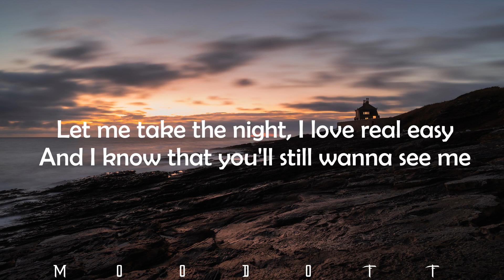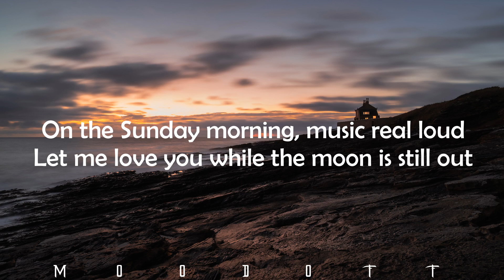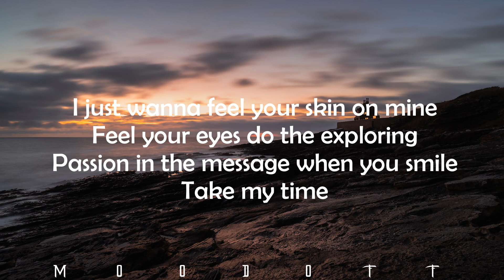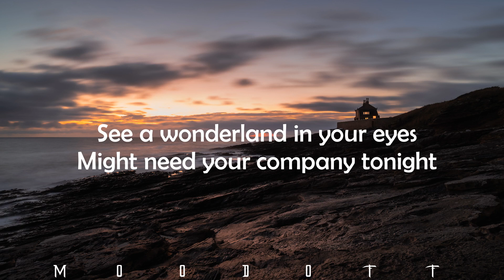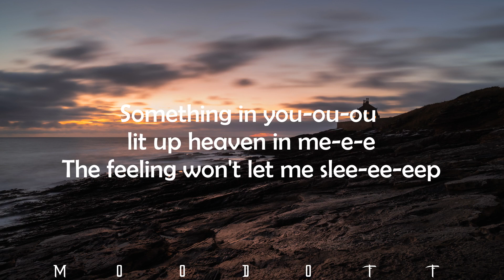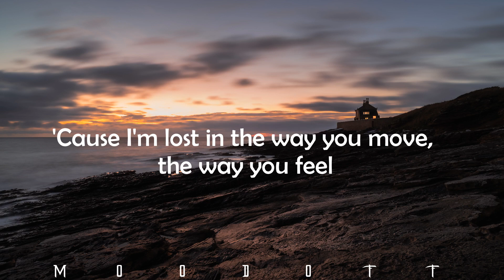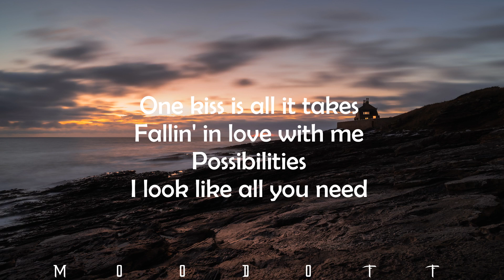Calvin Harris, Dua Lipa - One Kiss (Lyrics)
Lyrics
[Intro]

[Post-Chorus]
One
One
One
One

[Post-Chorus]
One
One
One
One

[Post-Chorus]
One
One
One
One
Thanks